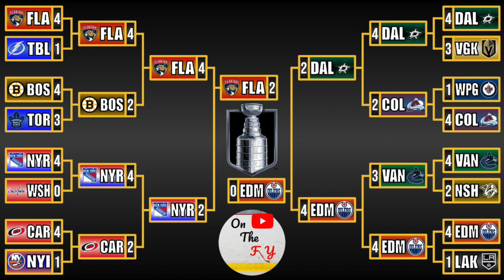Game 2 NHL Stanley Cup Final Recap Edmonton Oilers vs Florida Panthers!!!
Recapping Game 2 of the NHL Stanley Cup Finals Matchup Between the Edmonton Oilers and the Florida Panthers!!!